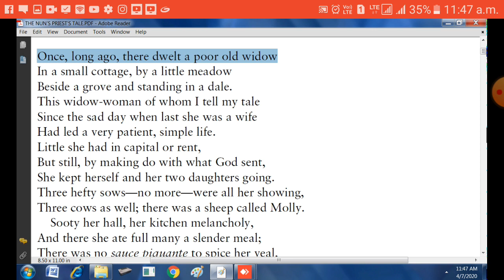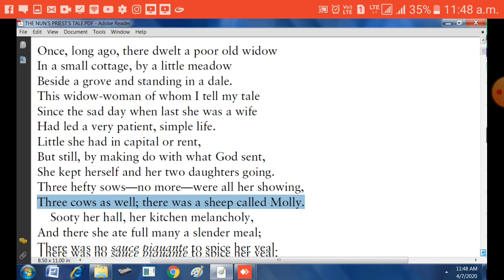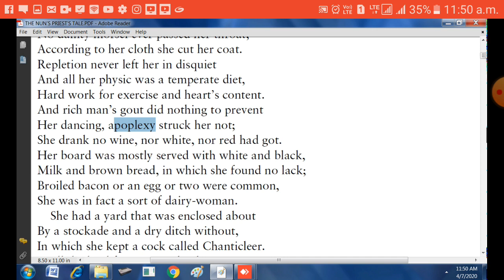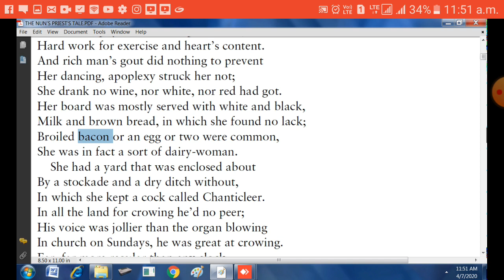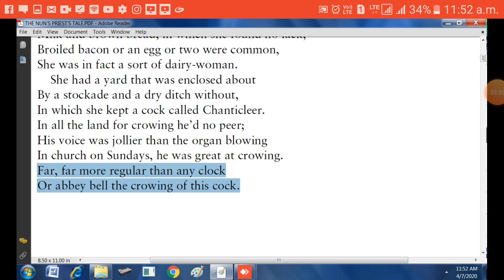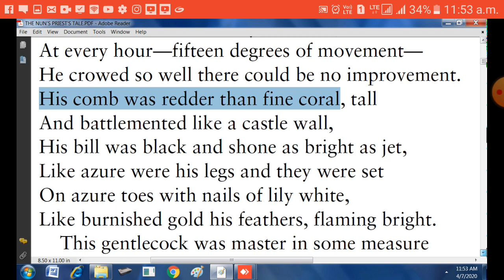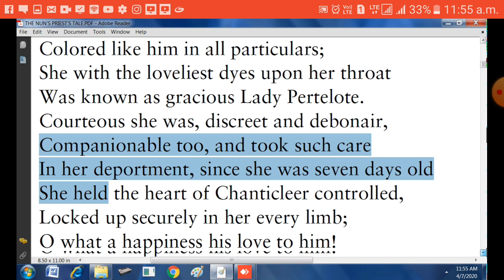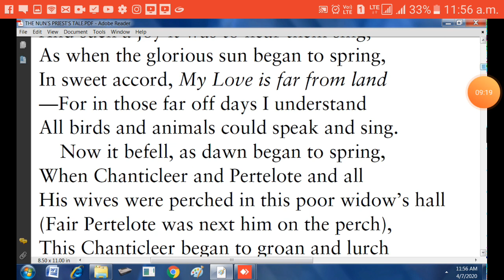THE NUN'S PRIEST'S TALE SUMMARY IN HINDI part 1| Geoffrey Chaucer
About Video: - This video is about summary of the Nun's Priest's Tale
Our Aims:-
Our aims are to provide online support to aspirants for several competitive exams and students of traditional course in the subjects like Maths, English, Reasoning, and to face interviews, to develop spoken English, written English, Hindi grammar, English grammar, etc.
About Sujeet Singh
Contact and watch for-
Sujeet academy
You will get videos on-